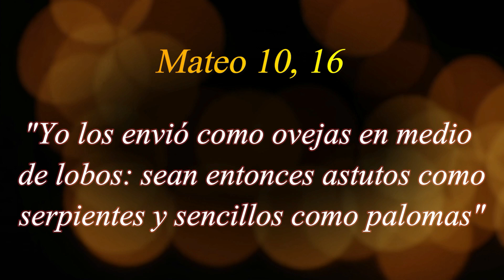365 PENSAMIENTOS SANADORES - 07 DE JULIO (Padre Gustavo E. Jamut)